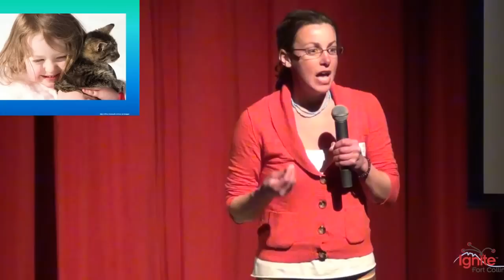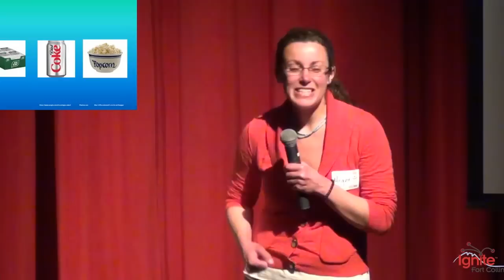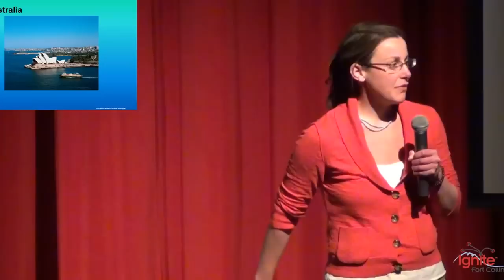Ignite Fort Collins 13: Niight Wind - "Accidentally Anorexic"